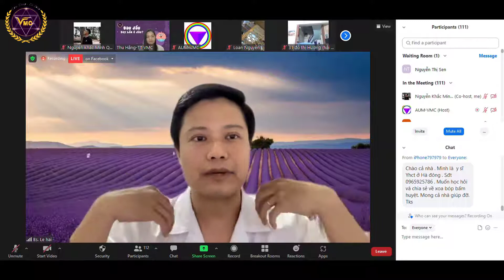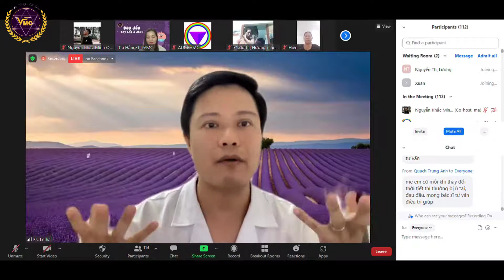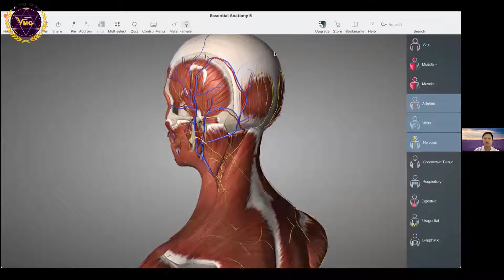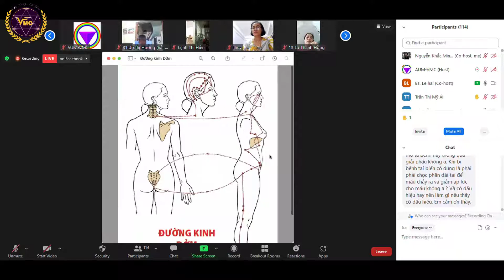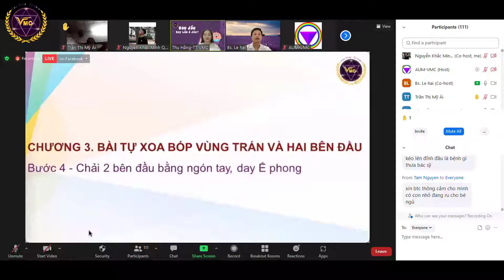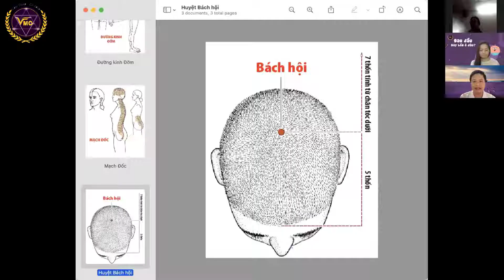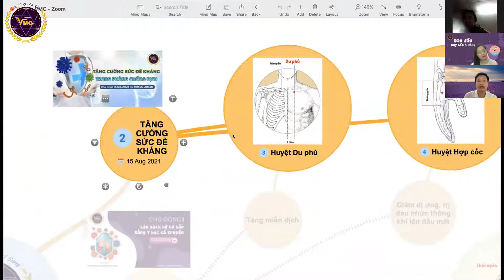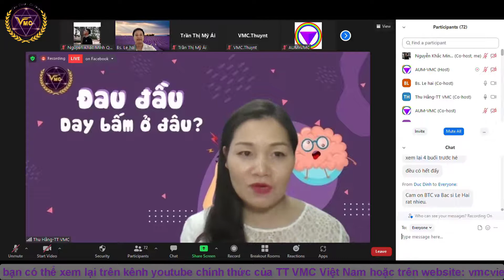Giao lưu trực tuyến: Đau đầu - Day bấm ở đâu? Đau đầu buồn nôn, đau đầu chóng mặt (Trung tâm VMC)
Tham khảo Khóa học: "Thư giãn vùng đầu và cải thiện đau đầu" tại

🌻Đau đầu là một trong những triệu chứng báo hiệu cơ thể đang gặp vấn đề. Theo khảo sát, cứ 10 người thì có 1 người bị cơn đau đầu hành hạ. Một vài người chỉ bị đau một bên đầu hoặc vùng thái dương, một số khác bị đau khắp đầu, kèm theo triệu chứng buồn nôn.

🌻Các cơn đau có thể xuất hiện đột ngột trong vài phút hoặc kéo dài nhiều ngày. Cơn đau gây ra sự khó chịu, ảnh hưởng không nhỏ đến sức khỏe và sinh hoạt hàng ngày. Thấu hiểu vấn đề đó, trung tâm VMC đã tổ chức buổi giao lưu trực tuyến với chủ đề “Đau đầu - Day bấm ở đâu?” với sự góp mặt của bác sĩ CKI Y học cổ truyền Lê Hải nhằm giải đáp cho mọi người một số thắc mắc như:

👉Tại sao chúng ta bị đau đầu?
👉Các loại đau đầu thường gặp?
👉Nguyên nhân, cơ chế gây đau đầu theo Y học cổ truyền là gì?

🌻Bên cạnh đó, bác sĩ Lê Hải cũng hướng dẫn mọi người thực hành một số động tác xoa bóp, tác động vào mạch Đốc để thư giãn vùng đầu cùng với việc thực hành bấm một số huyệt vị đặc hiệu thường dùng giúp giảm đau đầu hiệu quả nhất như: Day ấn huyệt Bách hội, huyệt Ế phong, huyệt Ấn đường, huyệt Hợp cốc,...

📌Lưu ý: Với huyệt Hợp cốc, phụ nữ mang thai không được bấm huyệt này.

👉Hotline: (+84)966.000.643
Trung tâm VMC Việt Nam là tổ chức thành viên trực thuộc của Trung ương Hội Giáo dục chăm sóc sức khỏe cộng đồng Việt Nam, hoạt động theo Luật khoa học và công nghệ, Nghị định số 08/2014/NĐ-CP ngày 27 tháng 01 năm 2014 của Chính phủ